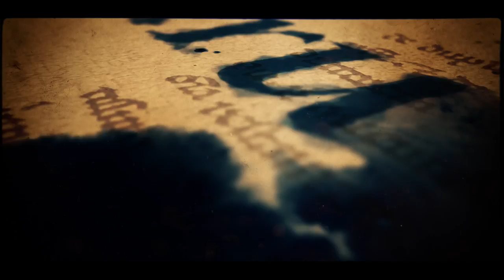Танец именинника - Александр Морозов, Prischepov TV - Tango Channel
Танец именинника - Александр Морозов, Prischepov TV - Tango Channel, Tango in the world, archive video, tango